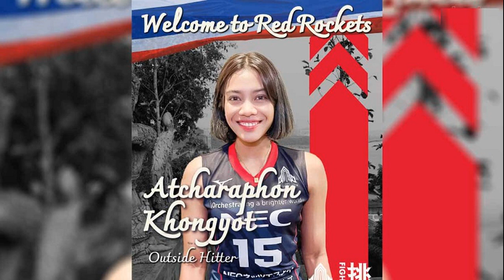ค้นบ้านหรูกำนันนก คล้ายพูลวิลล่า อึ้งทำห้องเก็บรถหรู มีทั้ง เบนท์ลีย์ มินิคูเปอร์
จากกรณีคนร้ายก่อเหตุยิง พ.ต.ต.ศิวกร สายบัว สว.ทล.1 กก.2 บช.ก. เสียชีวิต และ พ.ต.ท.วศิน พันปี รอง ผกก.กก.2 บช.ก. บาดเจ็บ ที่บ้านหลังหนึ่ง ต.ตาก้อง อ.เมือง จ.นครปฐม ต่อมาพนักงานสอบสวน สภ.เมืองนครปฐม สืบสวนสอบสวนทราบว่า ผู้ก่อเหตุคือ นายธนัญชัย (ขอสงวนนามสกุล) หรือ หน่อง อายุ 45 ปี โดยเจ้าหน้าที่ตำรวจอยู่ระหว่างการติดตามจับกุมตัว นอกจากนี้ตำรวจยังได้ออกหมายจับ นายประวีณ จันทร์คล้าย หรือกำนันนก อายุ 35 ปี ก่อนที่จะเข้ามอบตัว

ล่าสุดวันที่ 7 ก.ย.66 เช้าเจ้าหน้าที่ตำรวจภูธรภาค 7, ตำรวจสอบสวนกลาง และชุดหนุมาน นำกำลังพร้อมอาวุธครบมือ พร้อมหมายจับ เข้าตรวจค้นบ้านพักของกำนันนกใน ต.ตากล้อง อ.เมือง จ.นครปฐม เพื่อติดตามตัวและค้นหาหลักฐานเพิ่มเติม โดยเจ้าหน้าที่ใช้เวลาประมาณ 1 ชั่วโมง ซึ่งก็ไม่พบตัวกำนันนกแต่อย่างใด กระทั่งถูกออกหมายจับ และเดินทางเข้ามอบตัวดังกล่าว
ผู้สื่อข่าวรายงานว่า ภายในบ้านของกำนันนก มีสระว่ายน้ำ แบบพูลวิลล่า มีการทำที่จอดรถเป็นห้องกระจก คล้ายโชว์รูมรถ ซึ่งภายในมีรถหรูหลายยี่ห้อจอดอยู่ นอกจากยังพบรถเบนท์ลีย์ รถเก๋งมินิคูเปอร์ รถเบนช์ นอกจากนี้ยังมีรถบดถนนอีกหลายคัน
อ่านข่าว พยานเล่านาที กำนันดัง ฉุนตบโต๊ะ ขอตำแหน่งไม่ได้ ก่อนลูกน้องยิงตร.ดับ
อ่านข่าว รองผบ.ตร.ลั่น ถ้า ‘หน่อง’ คิดสู้เจอจัดการขั้นเด็ดขาด ประกาศไม่เกินพรุ่งนี้เช้ารู้เรื่อง
อ่านข่าว ด่วน กำนันนก โผล่มอบตัวกับตำรวจนครปฐม ยังไร้เงา หน่อง มือยิงสารวัตร
ที่มา : มติชน